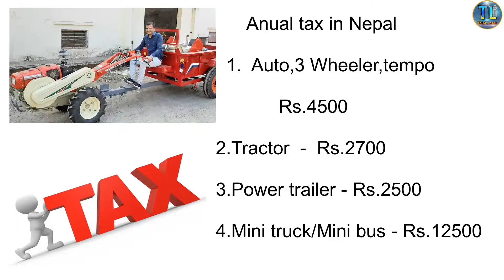Commercial vehicle tax in nepal 2022/नेपालमा भाडाका सवारि साधानको कर कति ?/by think learn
In this video, I have explained about the annual tax of rental vehicles in Nepal. Thank you.

1.How can I pay my bike tax in Nepal?
2.How many types of tax are there in Nepal?
3.How can I pay road tax in Nepal?
4.Can I pay vehicle tax online in Nepal?

Think learn